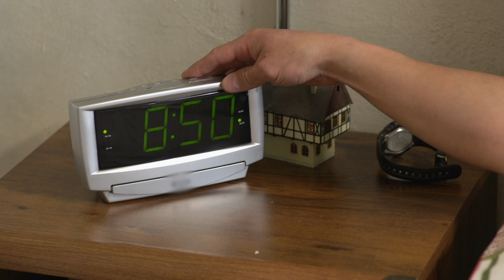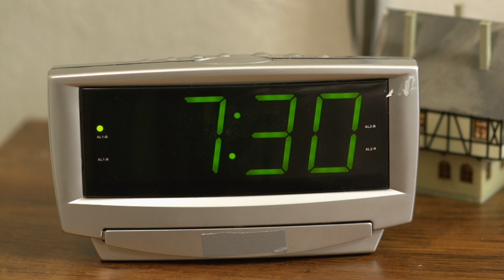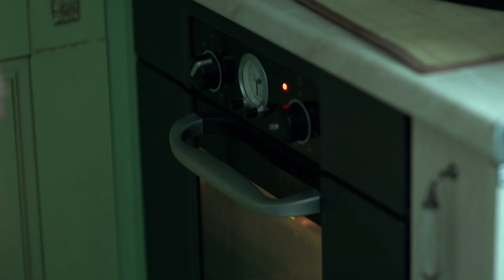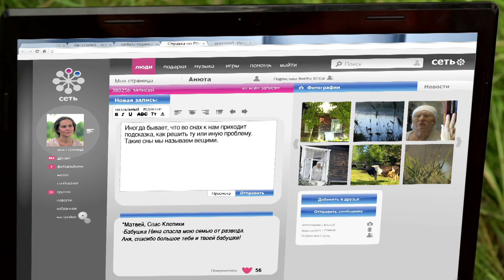"Слепая" - 63 серия - Вещие сны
В жизнь успешной Ольги неожиданно вторглась мистика. Ее муж Игорь, начал видеть вещие сны. Сначала Игорю приснилось ,что он сломал ногу – и на следующий день это произошло наяву. Спустя какое-то время Игорь видит сон о том, что его обворовали – и на следующей день у него действительно украли кошелёк. А затем Игорь увидел, что на его жену напали. И вечером на Ольгу набросился неизвестный,  женщине едва удалось убежать. Чем являются вещие сны Игоря: благом или проклятием? Чтобы узнать это, Ольга идёт к Слепой.